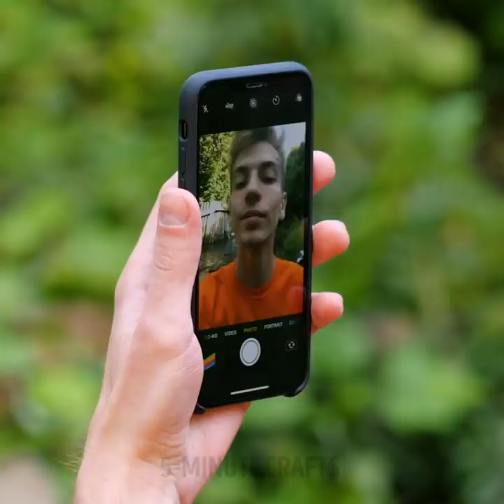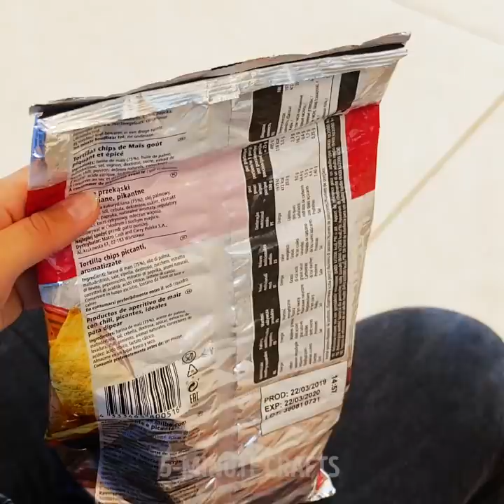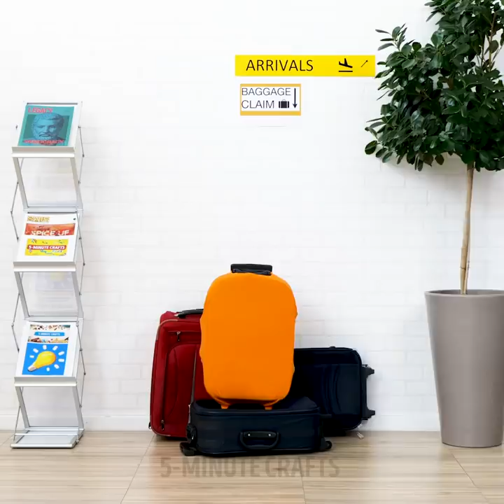33 GENIUS CAMP AND TRAVEL GADGETS YOU HAVE TO GET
TIMESTAMPS:

2:28 Suitcase for parents
4:53 Travel hack
6:35 How to sleep in a car
9:26 DIY bag from a hoodie
14:13 How to dry wet shoes fast